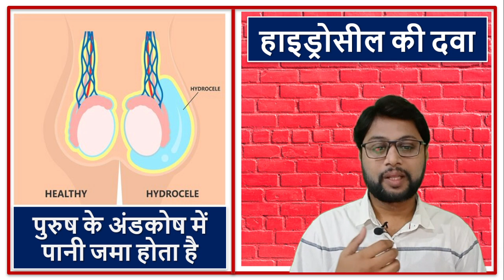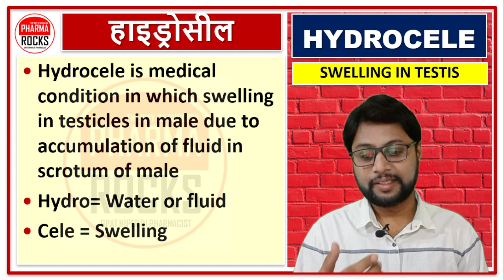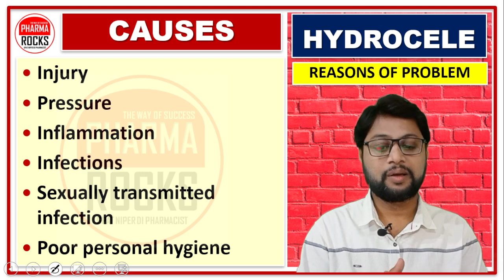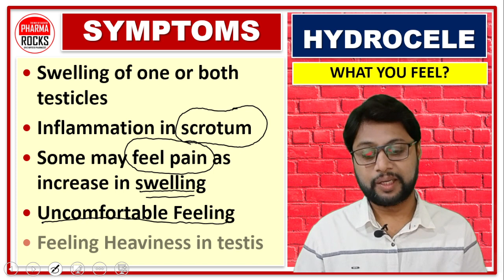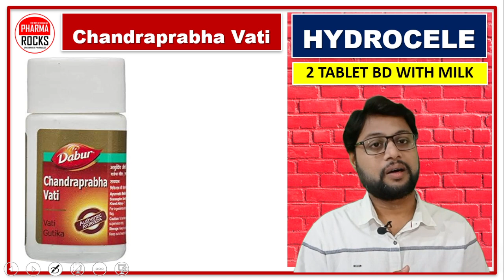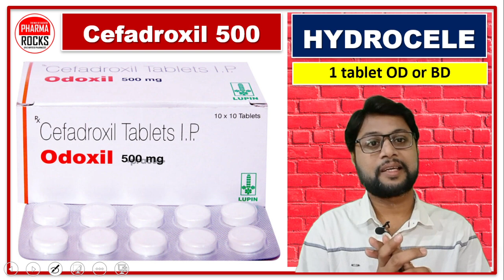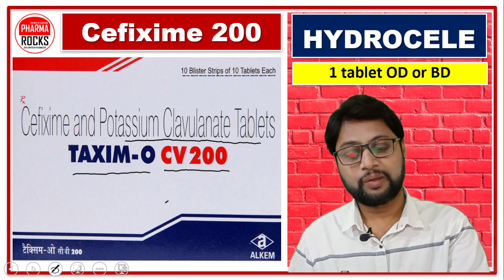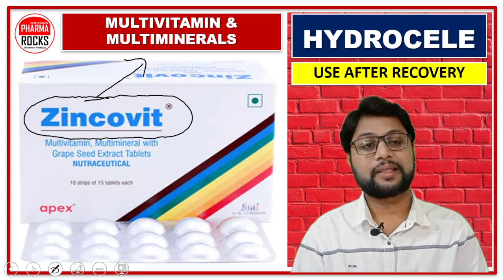हाइड्रोसील का परमानेंट इलाज, हाइड्रोसील का सफल इलाज, हाइड्रोसील बड़ा क्यों हो रहा है,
ASSISTANT PROFESSOR
FOUNDER PHARMAROCKS
PHD SCOLAR (GTU AHMEDABAD)

📚 STUDY MATERIAL
👨🏼‍🏫 VIDEO LECTURE
📊 TEST SERIES